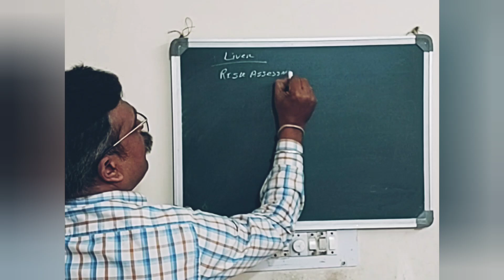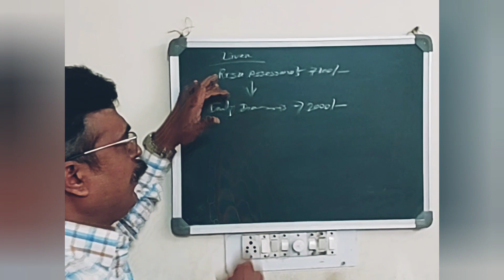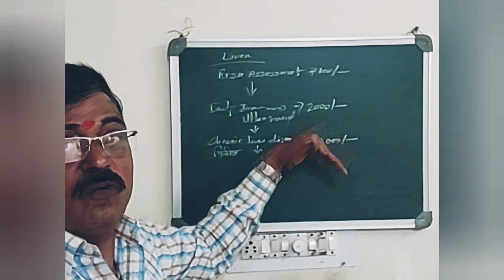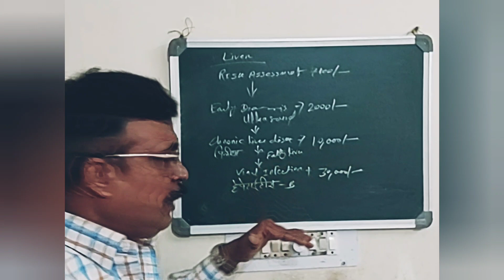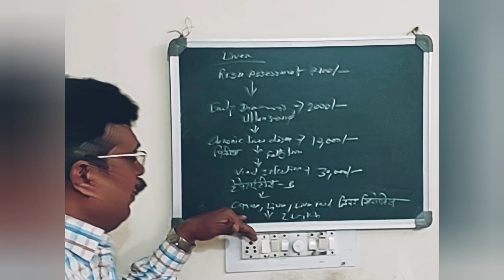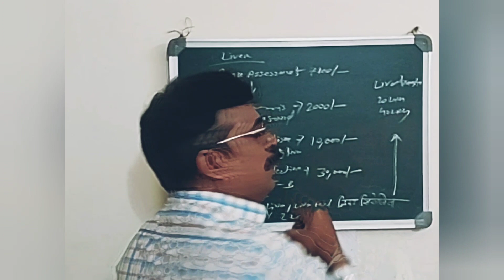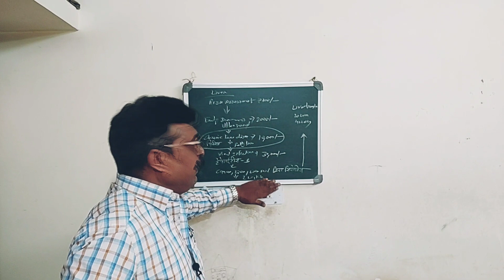Liver regeneration and healing with Atomy Milk Thistle & Hemohim | लिवर को बनाये Brand New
Liver regeneration and healing with Atomy Milk Thistle & Hemohim
लिवर को बनाये Brand New with Atomy Milk Thistle से

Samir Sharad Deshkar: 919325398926